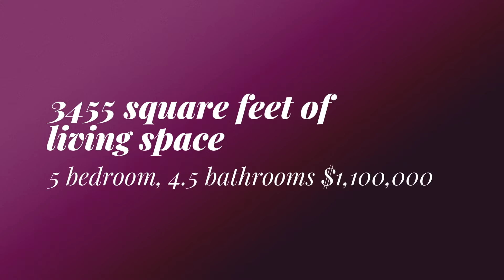Welcome to 12 Valley View Street, Morris Twp, NJ 07960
MORRIS TWP, NJ - AMAZING OPPORTUNITY! 4 YR OLD HOME, RELAXED, ELEGANT & MODERN LIVING 5 HUGE BD'S, 4.5BA, HDWD FLRS THRU-OUT , JENN-AIR APPLIANCES, STUNNING MSTR SUITE W/STEAM SHOWER, FANTASTIC CROWN AND BASEBOARD MOLDING.